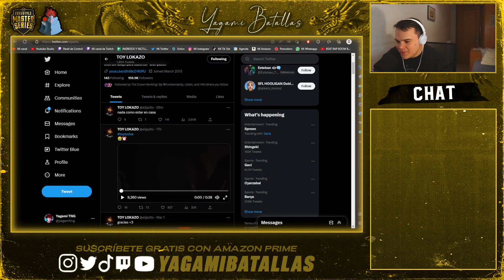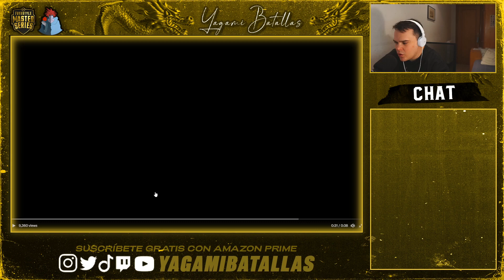🇵🇪RENACIÓ TOY LOKAZO🤖 II ¿C VIENE TEMA DE RAP? II EL PROYECTO TRAS EL JAZE NEKROOS